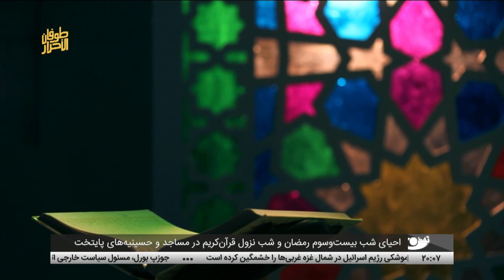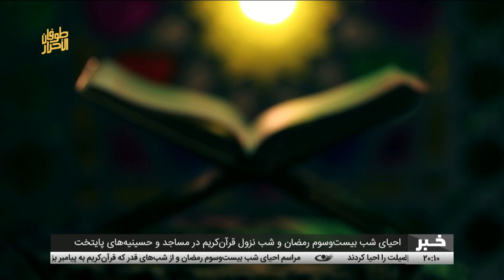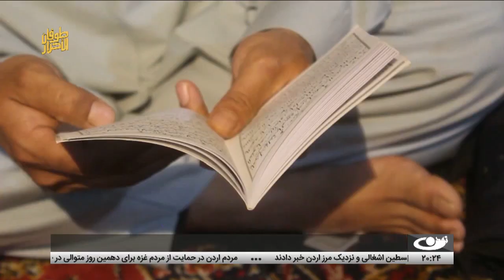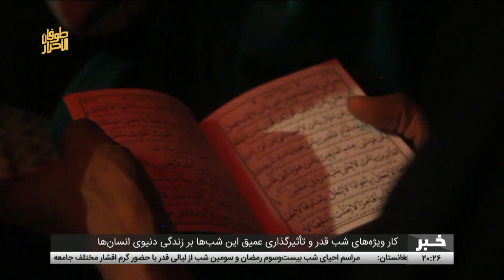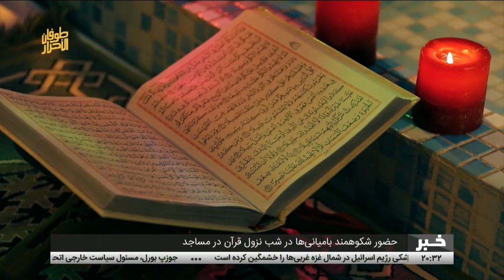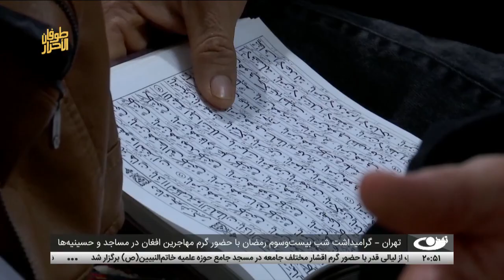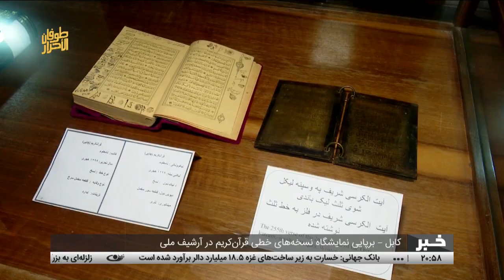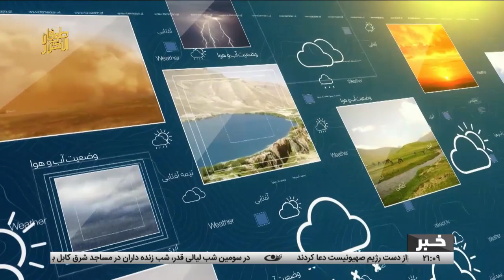Tamadon TV – 8pm News –03April 2024 | تلویزیون تمدن- خبر ساعت 8 شب 15 حمل 1402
خبرهای مهم امروز از افغانستان و جهان:
کابل – احیای سومین شب از شب‌های قدر در مسجد جامع حوزه علمیه خاتم ...
مسجد جامع فاطمیه قندهار در سومین شب از لیالی قدر میزبان هزاران مومن شب
غزنی – احیای شب قدر با حضور وحدت‌آفرین شیعه و سنی در مساجد و تکایا
شب قدر فرصتی برای خودسازی و  سعادت دنیا و آخرت
کار ویژه‌های شب قدر و تأثیرگذاری عمیق این شب‌ها بر زندگی دنیوی انسان‌ها
بلخ – احیای شب بیست‌وسوم رمضان و تاکید بر بخشش و گذشت از خطای دیگران
حضور شکوهمند بامیانی‌ها در شب نزول قرآن در مساجد
بغلان – حضور پرشور شب زنده‌داران در سومین شب از لیالی قدر
بلخ – راه‌اندازی کمپاین اهدای خون همزمان با شب بیست‌وسوم ماه مبارک ...
کابل پایتخت؛ مراسم‌های شب‌های قدر را در امنیت سپری کرد
برگزاری مراسم‌ شب قدر توسط مسلمانان در کشورهای مختلف جهان
ایران – شب زنده‌داری 23 رمضان؛ مهاجرین افغان در مشهد مقدس
غزنی – نشست علمی – ‌فرهنگی تحت عنوان "در محضر قرآن" از سوی دانشگاه
کابل – برپایی نمایشگاه نسخه‌های خطی قرآن‌کریم در آرشیف ملی
سرخط خبرها